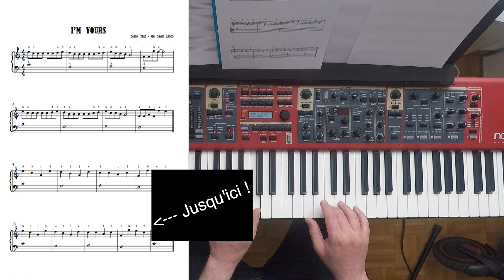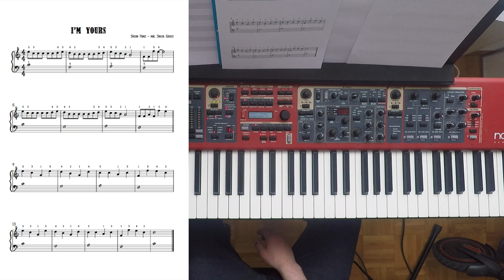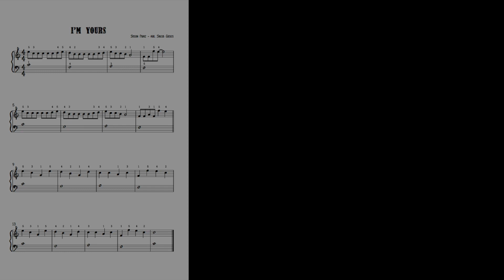Jason Mraz : I'm yours - Débutant - Les Cours de Piano de l'An 2000 - #3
Jason Mraz - I'm Yours. Version simplifiée pour pianiste débutant.